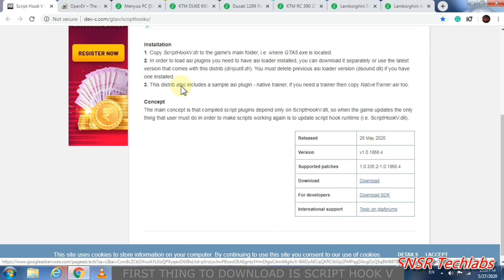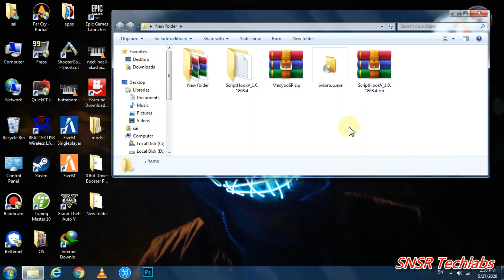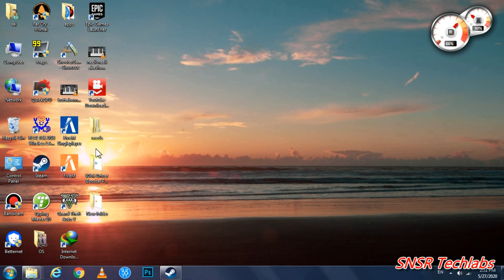HOW TO ENABLE SIMPLE SPEEDOMETER LIKE TECHNOGAMERZ IN GTA 5 | WITHIN JUST 2 MINS |LATEST MODS GTA 5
ఈరోజు మన వీడియో topic వచ్చిHOW TO ENABLE SIMPLE SPEEDOMETER LIKE ECHNO GAMERZ IN GTA V చూడండి

 మీకు మొత్తం PROGRAMS AND SOFTWARES NEEDED FOR THIS METHOD ఇక్కడే DESCRIPTION లో పెట్టాను మీరు డౌన్లోడ్ చేసుకోండి

THINGS TO DOWNLOAD TO START

IF UR FACING ANY PROBLEM WHILE DOWNLOADING THE FILES FROM GIVEN LINKS ABOVE THAN CHECK THIS VIDEO
TO KNOW HOW TO DOWNLOAD FROM THESE SITES

MY PC SPECIFICATIONS: 8GB RAM
INTEL PENTIUM 3.1GHZ PROCESSOR
1TB HHD
INTEL GRAPHICS DEDICATED MEMORY 64MB
1080P MONITOR INTEX CASE & PSU
zebronics KEYBOARD GINTER MOUSE
MY MIC: COSMICBYTE G4000
NO GRAPHIC CARD
NO SSD

నా INSTAGRAM ID: YOURS_SNSR143

FOLLOW చేసుకోండి దీని వల్ల మీ PCకి వచ్చిన ERRORSనీ నాకు TEXT చెయ్యండి SO మీకు ఆ ERRORని ఎల్ల FIX చెయ్యలో నేను మీకు REPLY ఇస్తా IF IT IS A MAJOR PROBLEM THAN I WILL SHARE MY PERSONAL NUMBER SO THAT U CAN CONTACT ME VIA CALLS OR WHATSAPP MESS

 మీకు ఎ topic మీద VIDEOS కావాలో నాకు COMMENT BOXలో చెప్పండి
 INSTAGRAMలో కూడా మీరు TEXT చేయ్యచు మీకు COMPUTERలో ఎల్లాంటి ERRORS ఉన్న నాకు TEXT చెయ్యండి మీకు SOLUTION మీద VIDEO చేస్తా

Tags (ignore):
gta 5 pc gameplay,
gta 5 pc cheats,
gta 5 pc unboxing,
gta 5 pc controls,
gta 5 pc vs ps4,
gta 5 pc mods,
gta 5 pc online,
gta 5 pc build,
gta 5 pc all controls,
gta 5 pc all cheat codes,
gta 5 pc all missions,
gta 5 pc activation code,
gta 5 pc assemble,
gta 5 pc buy,
gta 5 pc build 2020,
gta 5 pc basic controls,
gta 5 pc best mods,
gta 5 pc best mission,
gta 5 pc best cars,
gta 5 pc ending b,
gta 5 pc cd,
gta 5 pc car cheats,
gta 5 pc crack,
gta 5 pc car mods,
gta 5 pc cd gameplay,
gta 5 pc ending c,
gta 5 pc dvd,
gta 5 pc download ocean of games,
gta 5 pc disc,
gta 5 pc details,
gta 5 pc download mods,
gta 5 pc download cd,
gta 5 pc download 200mb,
gta 5 pc download without graphic card,
gta 5 pc epic games,
gta 5 pc error,
gta 5 pc edition,
gta 5 pc ending,
gta 5 pc exited unexpectedly fix,
gta 5 pc epic games rp,
gta 5 pc error err_gfx_d3d_init,
gta 5 pc epsilon,
gta 5 pc hesabını ps4 e aktarma,
como jogar gta 5 pc e ps4,
gta 5 e benzeyen oyunlar pc,
gta 5 pc e ps4 online,
gta 5 pc e xbox one,
gta 5 ps4 e pc,
gta 5 pc first mission,
gta 5 pc full gameplay,
gta 5 pc flipkart,
gta 5 pc free roam,
gta 5 pc free online,
gta 5 pc final mission,
gta 5 pc files,
gta 5 pc free epic games,
gta 5 pc game,
gta 5 pc graphics,
gta 5 pc gameplay hindi,
gta 5 pc gameplay tamil,
gta 5 pc gameplay offline,
gta 5 pc gameplay mission 1,
gta 5 pc gameplay online,
gta 5 pc how to play,
gta 5 pc highly compressed google drive,
gta 5 pc how to download mods,
gta 5 pc how to play online,
gta 5 pc handcam,
gta 5 pc highly compressed 10mb,
gta 5 kaise khelte h pc,
gta 5 pc installation,
gta 5 pc installation cd,
gta 5 pc in parts,
gta 5 pc i3 4gb ram,
gta 5 pc installation hindi,
gta 5 pc install mods,
gta 5 pc installation time,
gta 5 pc in 100mb,
gta 5 pc joystick,
gta 5 pc jet,
gta 5 pc jobs,
gta 5 pc jelly,
gta 5 pc jet cheat,
gta 5 pc jet controls,
gta 5 pc jetpack cheat,
j'achète gta 5 pc,
gta 5 pc keyboard,
gta 5 pc keyboard setup,
gta 5 pc keyboard cam